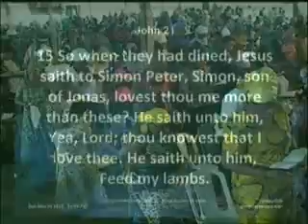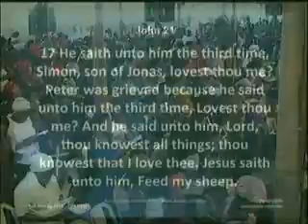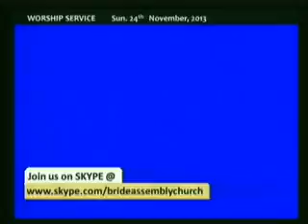FEEDING THE SHEEPS AND THE LAMB SUN. 23RD NOV., 2013